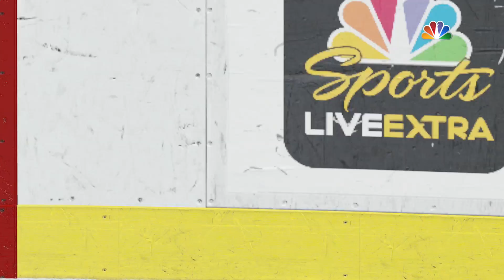NHL 16 EASHL Road to Glory Episode 29 - Hanson Brothers